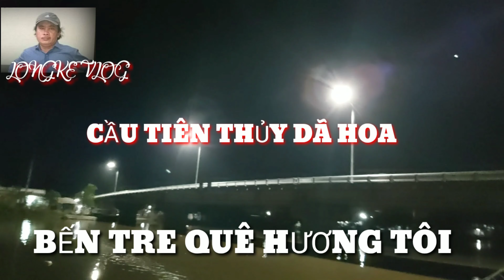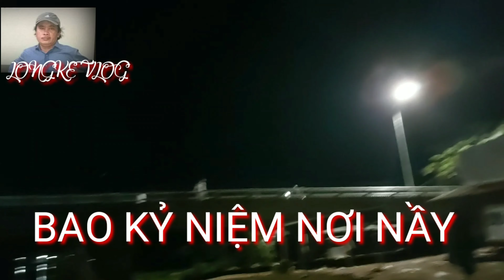Ngược thời gian trở về quá khứ,phúc giây chạnh lòng.(thời trẻ trâu)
Hôm nay về lại.nơi có mhiêu kỷ niệm trẻ trău của mình.mời cả nhà cùng đi với mình nhé